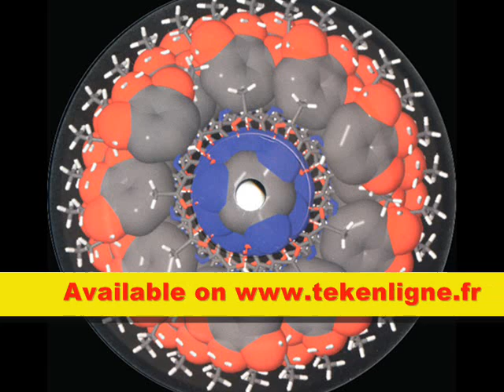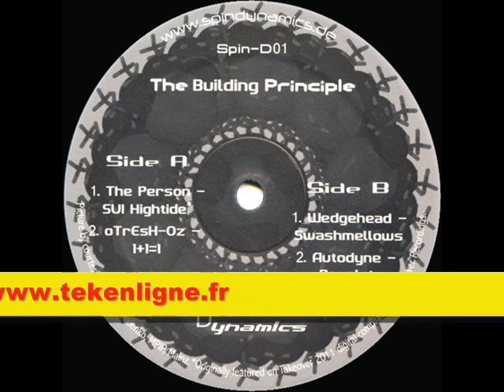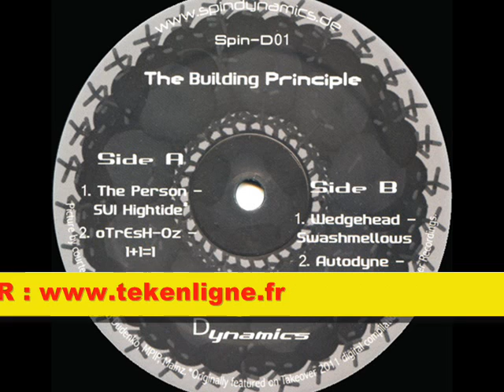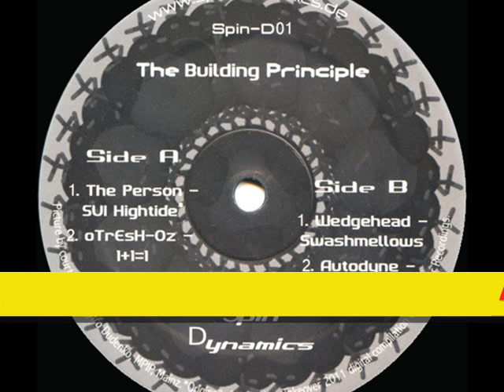Spin Dynamics 01 - The Person + Otresh-Oz + Wedgehead + Autodyne